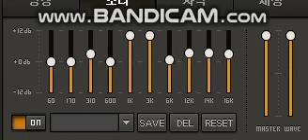UN지속가능발전목표31